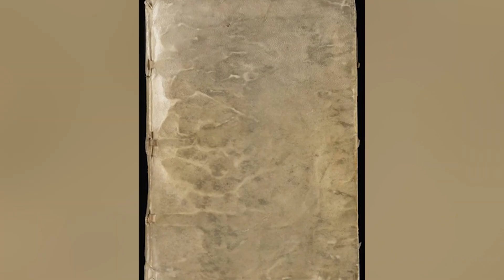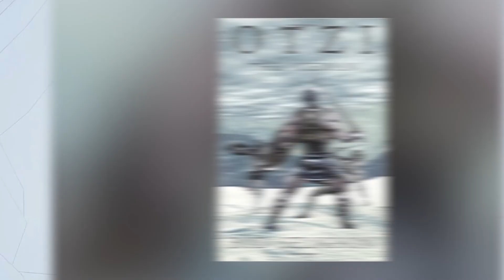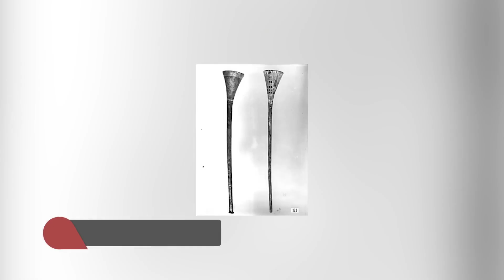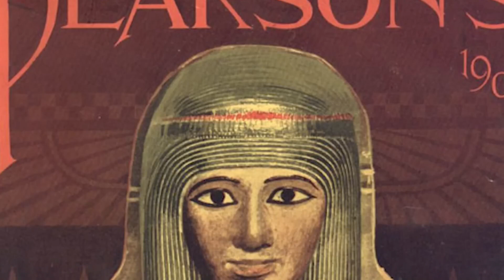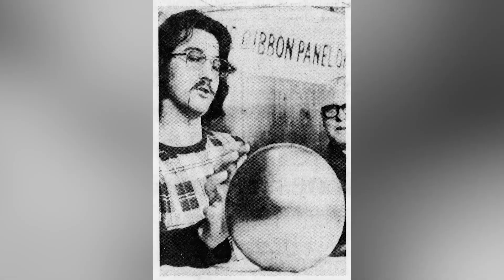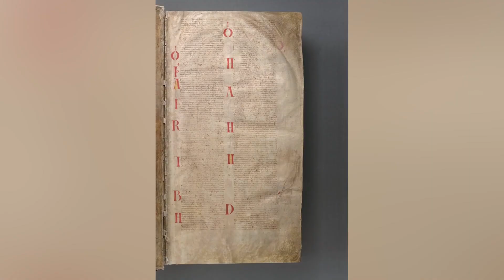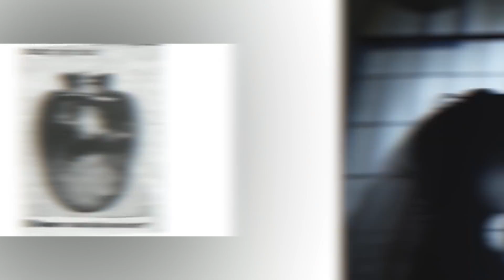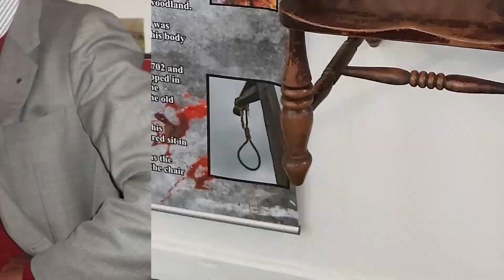Terrifying Cursed Items Possessed By Demonic Entities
😱 Uncover the chilling truth behind Terrifying Cursed Items Possessed By Demonic Entities with Top 5 Scary Videos! These sinister objects hold dark powers and malevolent spirits that have tormented their owners for generations. Join us as we delve into the horrifying stories of these cursed items and the demonic entities that possess them. 🔔

Timecodes:
0:00- Uluru Rock
17:43- The Smelly Photo
37:29- The Wedding Dress
55:51- Antikythera Mechanism
1:11:59- The Devil's Rocking Chair
1:27:05- Robert The Doll

Editor:
Garreth Arenburg-Duchesne